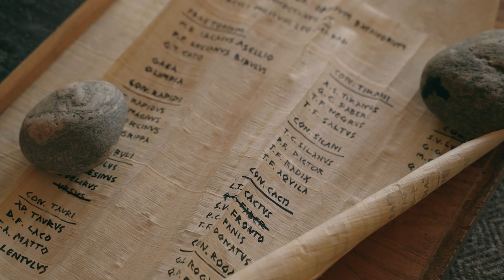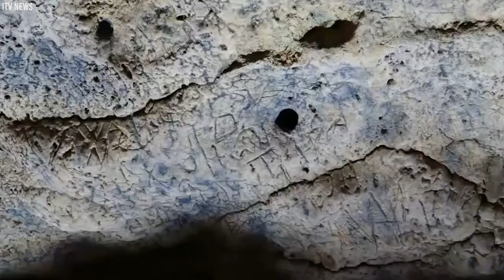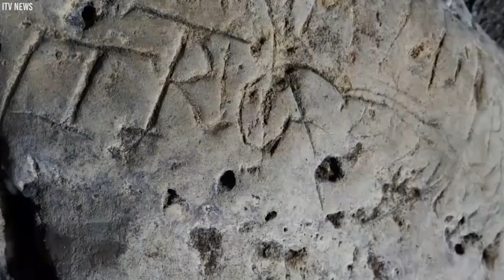A Man Saw Smoke Coming Out of a Cave & When He Went Inside He Shocked the Whole World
Our planet is riddled with mysterious nooks and crannies, waiting to unveil secrets from the depths of time. Imagine stumbling upon an unassuming cave, only to be met with an enigma that takes your breath away. As smoke swirled from the mouth of one such cavern, a curious soul ventured in, revealing a find that not only bewildered him but left the world in utter astonishment.